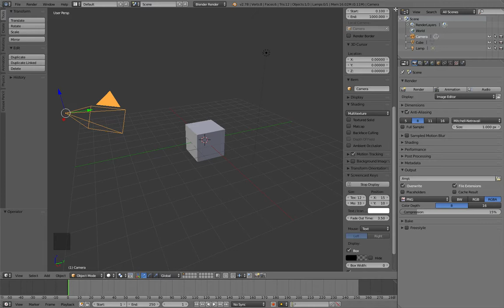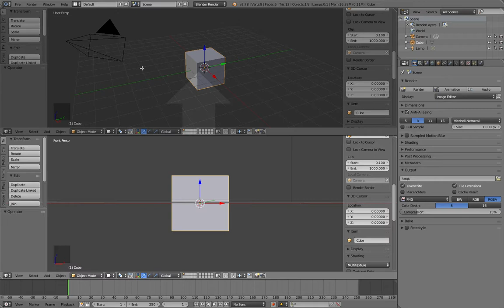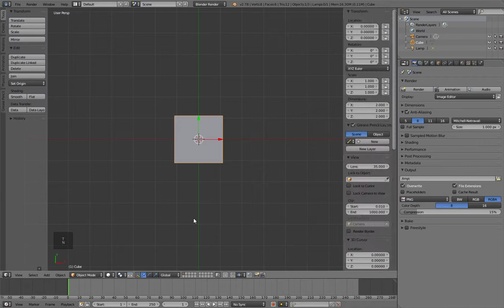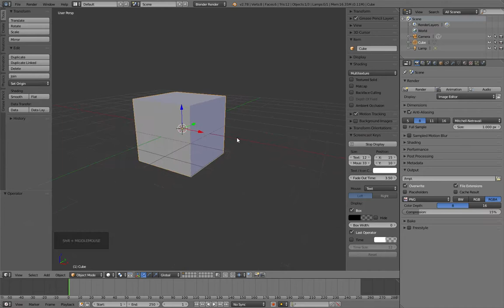Introducción - 02 - Configurando las ventanas en Blender 2.78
Curso introductorio a blender 2.78

Curso introductorio hecho en 2017
◄Portafolio►

◄Courses / Cursos►

◄Support me►

◄Streamings►

◄Videos►